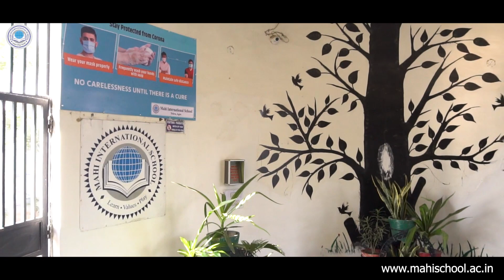Mahi's Commitment To Fight COVID-19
Covid 19 has hit us really hard. In this hard time, school-going students are the most affected ones, in terms of Education, Health, and Safety. Our students are our responsibility and their health and safety are our priorities.

We, at Mahi International School, are taking necessary steps to stop the spread of COVID-19 in and around the campus.

 Social distancing is being followed strictly and it is being ensured that the right amount of distance is kept between each individual.
 Sanitization is being done regularly and it's ensured that all the staff members are wearing a mask.
 Social distancing is being maintained while the individuals are getting out of the bus or any vehicle.
 Classrooms, washrooms, libraries, Cafeteria, etc are facilitated with hand washes and sanitizers.
 Complete cleanliness on the campus is being taken care of.
 Thermal screening is being done to check on the possibilities of being infected.

Mahi personally believes that this is the duty of every individual. Each and everyone should hold hands and try to eradicate this virus, in the hope to live a better life ahead.

Join Mahi and contribute to the well-being of society.